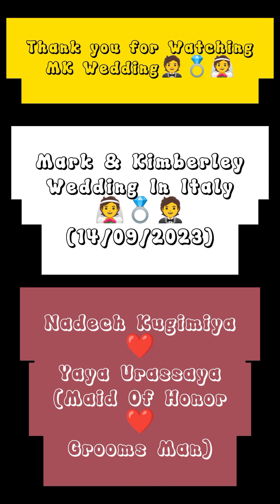February 27, 2024